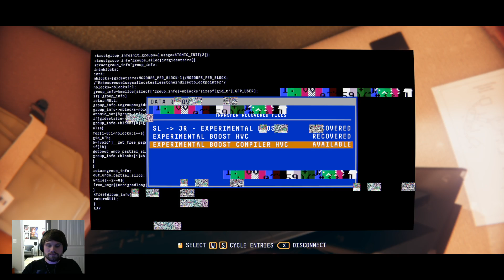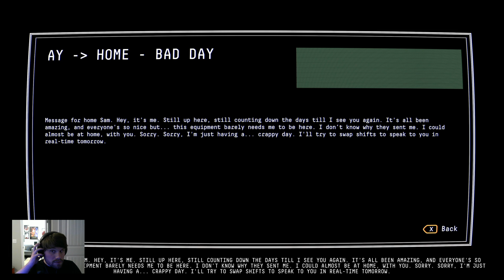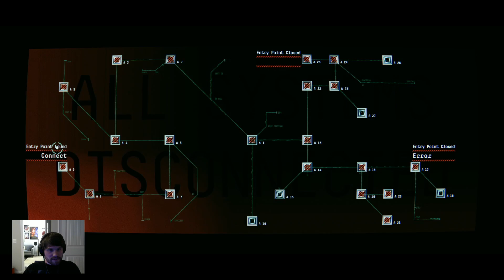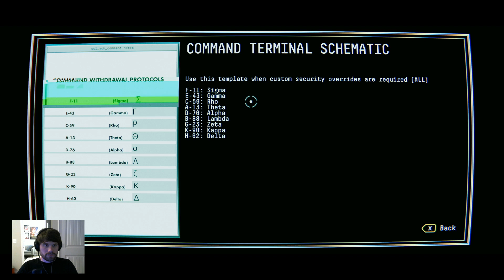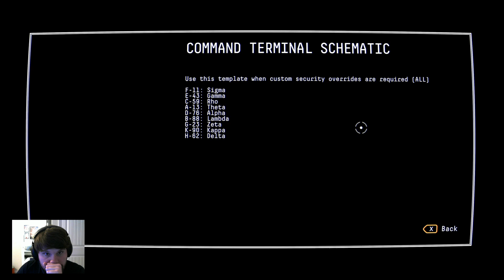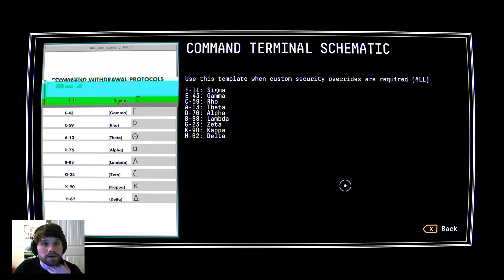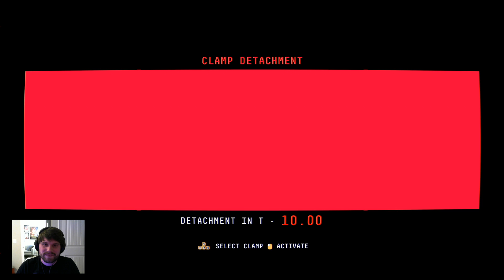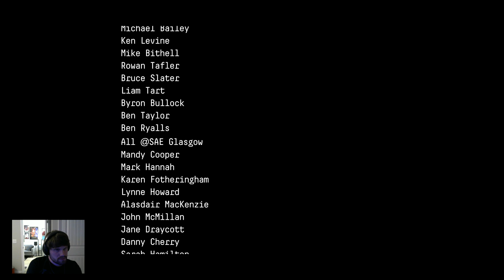Let's Play Observation (Blind) - Part 3